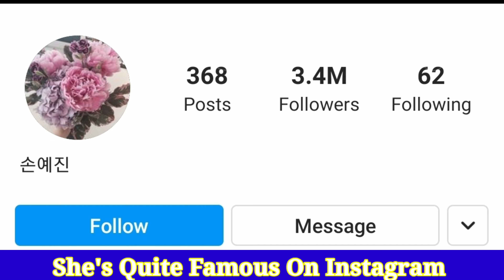Son Ye Jin Lifestyle (Crash Landing on You) Biography, Net Worth, Age, Boyfriend & Fact BY ShowTime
Son Ye Jin Lifestyle (Crash Landing on You) Biography, Net Worth, Age, Boyfriend, Debut, Agent, Fact BY ShowTime

Son Ye-jin (born Son Eon-jin on January 11, 1982) is a South Korean actress. She rose to fame in romance-themed films and television series such as The Classic (2003), Summer Scent (2003), A Moment to Remember (2004), and April Snow (2005). She has won acting recognition for her versatility in diverse genres, notably in Alone in Love (2006), My Wife Got Married (2008), The Pirates (2014) and the 2016 films The Truth Beneath and The Last Princess.[2] She is also known for her lead roles in romance dramas such as Something in the Rain (2018) and Crash Landing on You (2019–2020).

Movies
Be with You | Jigeum Mannareo Gabmida (2018) - Soo-A
The Negotiation | Hyeobsang (2018) - Ha Chae-Yoon
The Last Princess | Deokhyeongjoo (2016) - Princess Deokhye
The Truth Beneath | Bimileun Eobda (2016) - Kim Yeon-Hong
Bad Guys Always Die (2015) - Ji-Yun
The Pirates | Haejuk: Badaro Gan Sanjuk (2014) - Yeo-Wol (pirate)
Blood and Ties | Gongbum (2013) - Da-Eun
The Tower | Tawo (2012) - Seo Yun-Hee
Spellbound | Ossakhan Yeonae (2011) - Kang Yeo-Ri
White Night | Baekyahaeng (2009) - Mi-Ho
My Wife Got Married | Anaega Gyeorhonhaetta (2008) - Joo In-A
Open City | Mobangbi Doshi (2008) - Baek Jang-Mi
Yobi, the Five Tailed Fox | Yeu woo bi (2006) - Yobi
Art of Seduction | Jakeob-ui Jeongseok (2005) - Han Ji-Won
April Snow | Oechul (2005) - Seo-Young
A Moment to Remember | Nae Meorisokui Jiwoogae (2004) - Su-Jin
Crazy First Love Cheotsarang sasu gwolgidaehoe (2003) - Il-mae Ju
Classic (2003) - Ji-Hye/Ju-Hee
Lover's Concerto | Yeonae Soseol (2002) - Soo-In
Painted Fire | Chihwaseon (2002) - So-woon
Secret Tears | Bimil (2000)

Drama Series
Crash Landing on You | Sarangui Boolshichak (tvN / 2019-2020) - Yoon Se-Ri
Something in the Rain | Bab Jal Sajooneun Yebbeun Noona (JTBC / 2018) - Yoon Jin-A
Don't Look Back : The Legend of Orpheus | Sangeo (KBS2 / 2013) - Jo Hae-Woo
Personal Taste | Gaeinui Chwihyang (MBC / 2010) - Park Gae-In
Spotlight (MBC / 2008)
Alone in Love | Yeonae Sidae (SBS / 2006) - Yoo Eun-Ho
Scent of Summer (KBS / 2003) - Shim Hye-Won
Great Ambition | Daemang (SBS / 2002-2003) - Choi Dong-Hee
Delicious Proposal | Mashineun Cheonghun (MBC / 2001) - Jang Hee-Ae
Sun-hee and Jin-hee (MBC / 2001)